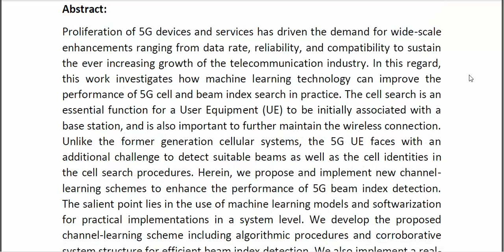Exploitation of Channel Learning for Enhancing 5G Blind Beam Index Detection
* Complete Source Code
* Complete Documentation
* Complete Presentation Slides
* Flow Diagram
* Database File
* Screenshots
* Execution Procedure
* Readme File
* Video Tutorials
* Supporting Softwares
Support Specialization
* 24/7 Support
* Ticketing System
* Voice Conference
* Video On Demand
* Remote Connectivity
* Document Customization